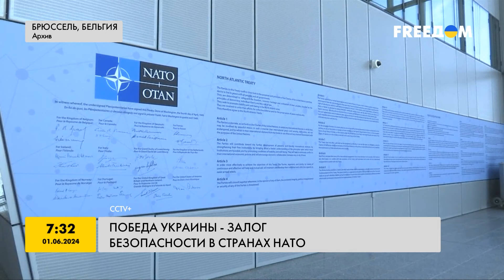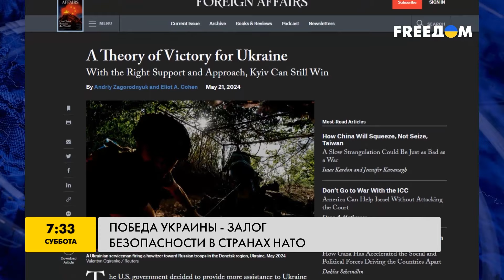В НАТО уже СТРОЯТ ФОРТИФИКАЦИИ! К чему ГОТОВЯТСЯ? РФ начнет ЕЩЕ ОДНУ ВОЙНУ?!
В НАТО назвали Россию наиболее значительной и прямой угрозой безопасности Альянса. В Киеве считают, что вероятной целью имперских амбиций Кремля могут стать страны Балтии. Как победа Украины на фронте станет залогом безопасности союзников по НАТО  – расскажем в нашем видео.